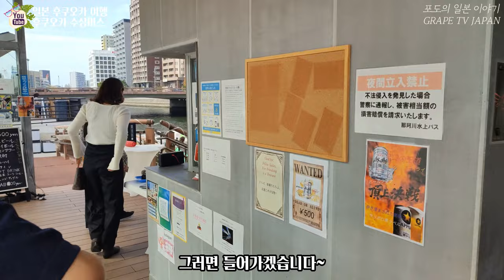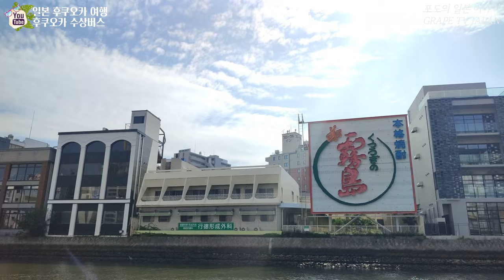🛥일본 후쿠오카 나카가와 수상버스 타보기 | 하카타 리버크루즈 | 일본 관광지 이벤트 소개 | 일본 현지 거주 한국인 일상 | 화질 1440p 권장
📺오늘은 후쿠오카 나카스에 있는 후쿠오카 수상버스를 소개해 드려요.
📺의외로 이곳을 모르시는 분들이 계시다는걸 알아서 이참에 영상으로
같이 공유하면 어떨까 하는 생각으로 촬영하여 공유 드립니다.